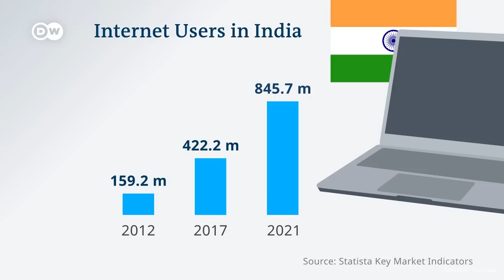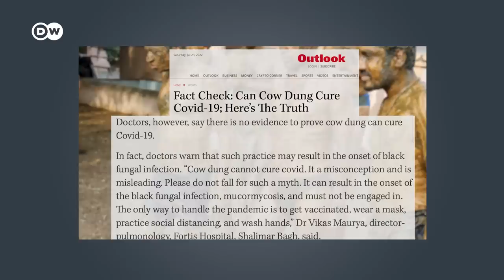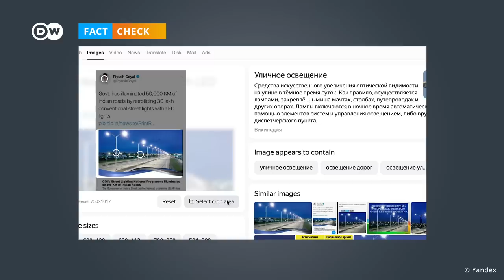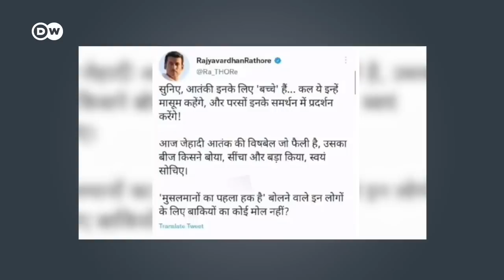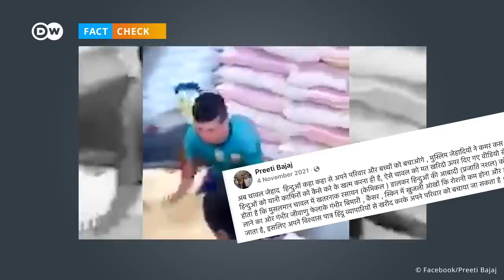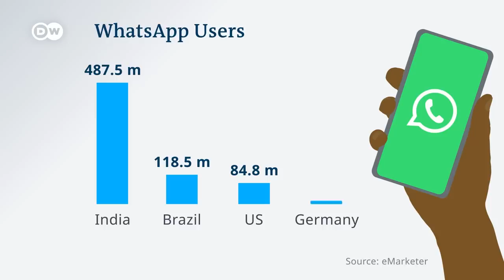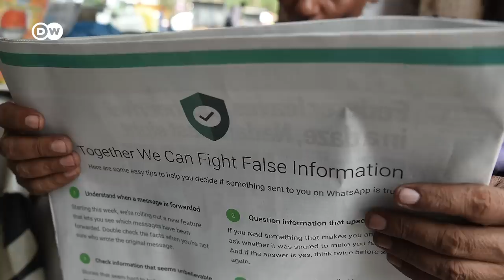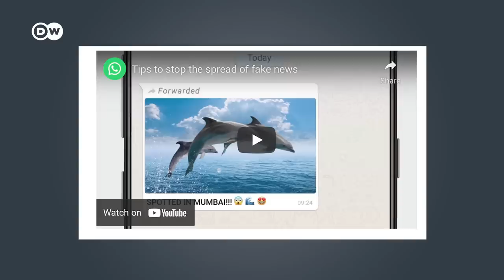Factcheck: How did India become a fake news hotspot? | DW News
Low digital literacy, political and religious biases, as well as the functionality of social media platforms have turned India into a hub for fake news. But how can this be countered?